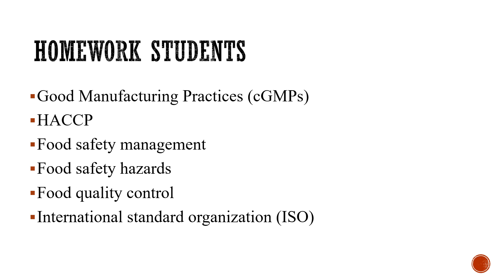1. Theoretical Food Safety - Hawsar Symand